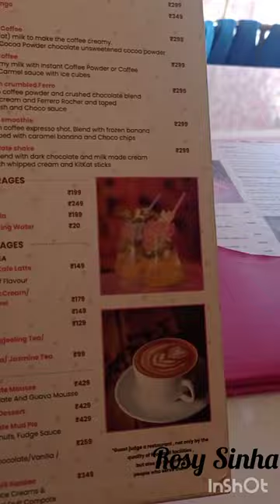New Pink Brasserie Restaurant 💓|| Sunday Mini Vlog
Newly Opened Pink Brasserie Restaurant 💓

Orient Chowmuhani Agartala 799001

A very nice beautiful and elegant place i have seen first time in Agatala . I loved their concept.
Staff behaviour is very polite and friendly.
Good service.

Thanks
Rosy Sinha 🌹